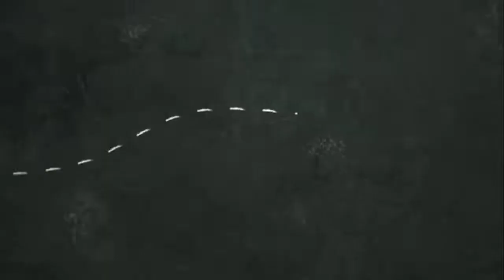Learning Guide 5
"အဂၤလိပ္စကားေျပာတဲ့ အခါ ဘာေတြ သတိထားၿပီး ေ႐ွာင္ရမလဲ"